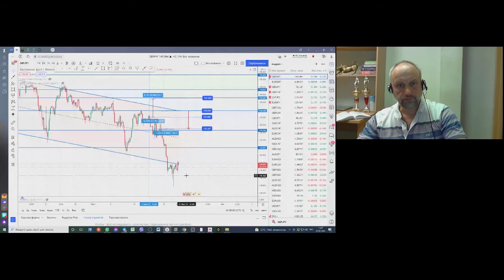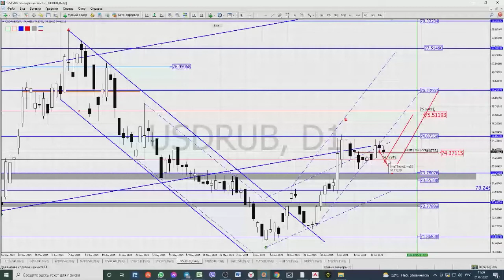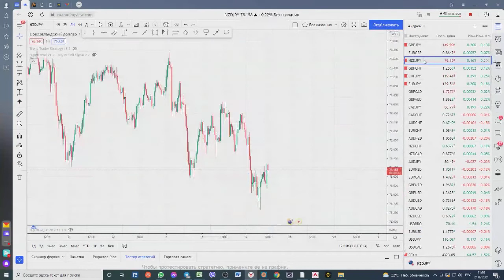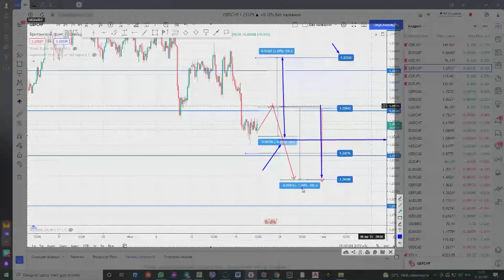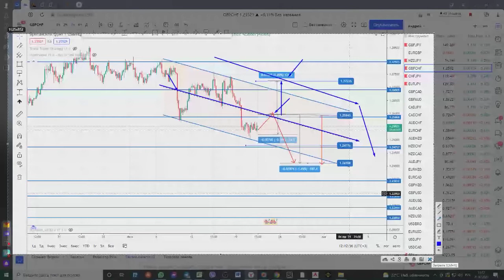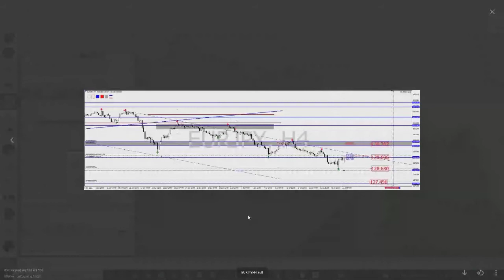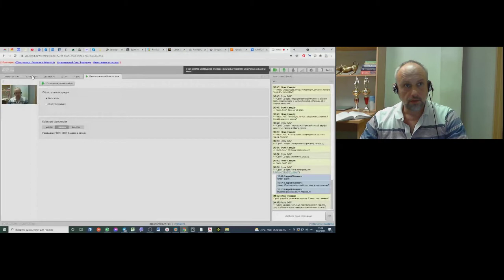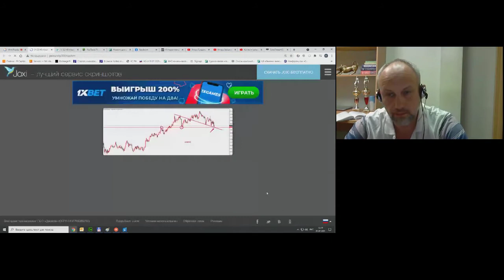Андрей Малевич. Обзор рынков Полдень 21 июля 2021 г.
Передача "Андрей Малевич. Обзор рынков Полдень" на интерстриме YouTrade.TV 21 июля 2021 г.